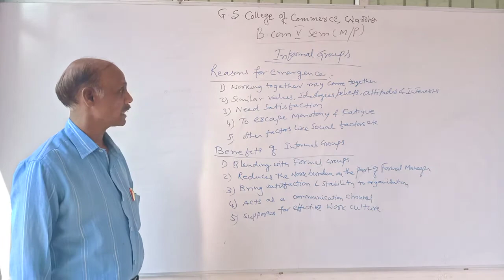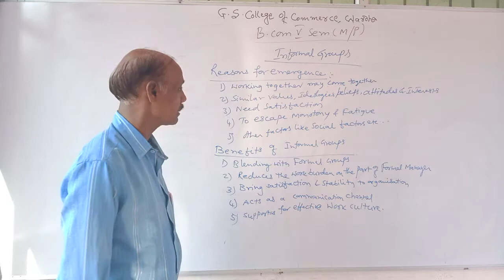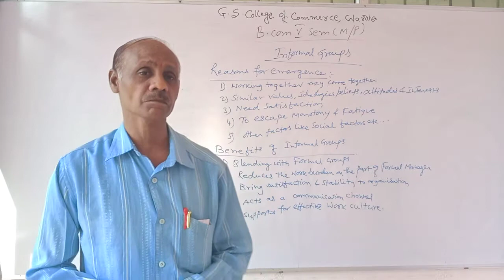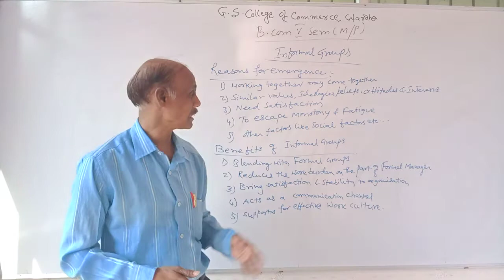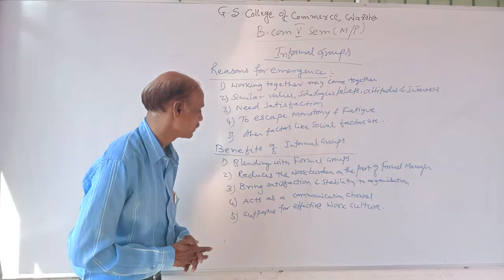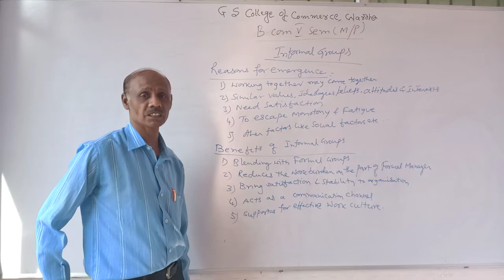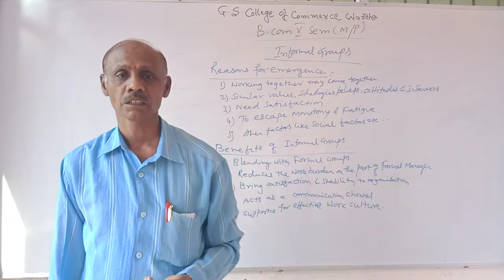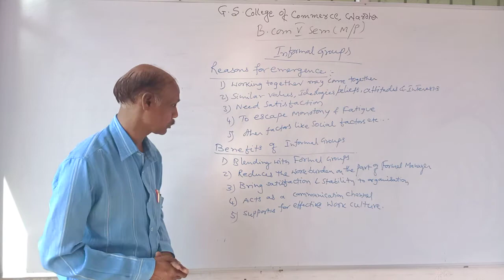B.Com Sem 5 - Management Process : Lecture 12